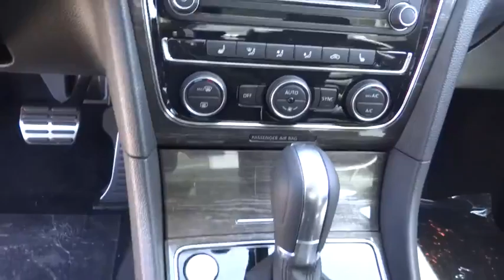2016 Volkswagen Passat Denver, Aurora, Lakewood, Littleton, Fort Collins, CO GC048953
2016 Volkswagen Passat
2016 Volkswagen Passat 1.8T SEL w/PZEV - Stock#: GC048953 - VIN#: 1VWCT7A34GC048953

O'Meara VW
1900 W 104th Ave

Spotless!! Yes, I am as good as I look!! Priced below MSRP!!! Bargain Price!!! Biggest Discounts Anywhere** Great MPG: 38 MPG Hwy.. Safety equipment includes: ABS, Traction control, Curtain airbags, Passenger Airbag, Front fog/driving lights...Other features include: Leather seats, Navigation, Bluetooth, Power locks, Power windows... The O'Meara family is thrilled to welcome Volkswagen onto our brand group and into our hearts! Serving Colorado for over 100 years, since 1913, O'Meara has been family owned and operated, represented by 4th generation leadership.  We look forward to proudly serving the greater Denver Colorado area from 104th in Thornton. Thank You for your time and interest, we would love to earn your business! Internet price in lieu of special APR unless otherwise stated. Must finance/lease thru VCI for some incentives, lowest published price may be lease price,  W.A.C., residency restrictions may apply, see dealer for details, does not include prior sales, void where prohibited, cannot be combined with other offers or discounts, APR specials, and/or promotions. VW Rebate in lieu of Pre-paid Visa card. All prices are only valid on date posted only and are subject to change.  Please contact dealer for current availability and pricing.